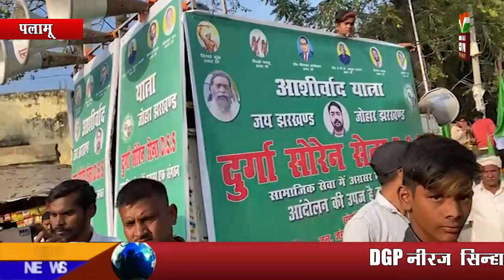दुर्गा सोरेन सेना की पलामू में निकली रैली